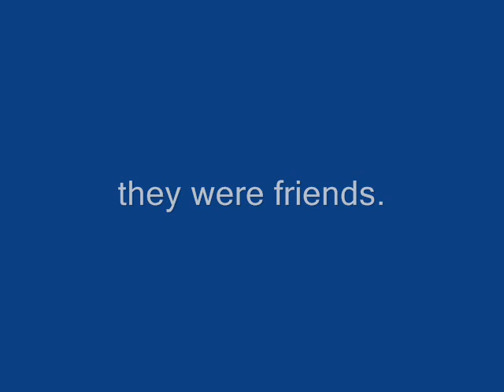They Were Friends (smc)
guessing they arent friends?